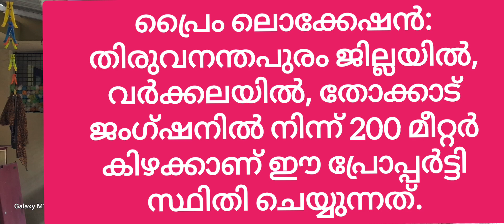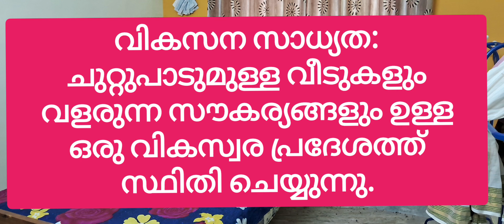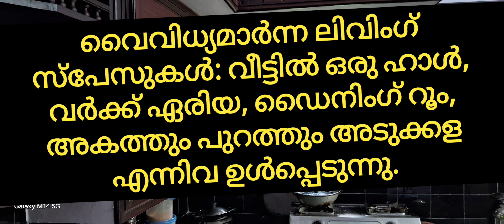വർക്കല - തോക്കാട് 29 സെന്റിൽ 1250 sq.ft 3 B/R 60 ലക്ഷം /നെഗോഷ്യബിൾ +91 9495020139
പ്രോപ്പർട്ടി വിലാസം: തിരുവനന്തപുരം ജില്ലയിൽ വർക്കല, തോക്കാട് റോഡ് - തോക്കാട് ജംഗ്ഷൻ 200 മീറ്റർ കിഴക്ക് ഭാഗത്ത് സ്ഥിതി ചെയ്യുന്ന പ്രോപ്പർട്ടി.
പ്രോപ്പർട്ടി തരം: വാസയോഗ്യമായതും കാർഷികവുമായ ഭൂമി, 29 സെൻ്റ് 1250 ചതുരശ്ര അടി 3 കിടപ്പുമുറി വീടും ഒരു അറ്റാച്ച്ഡ്, ഒരു കോമൺ ബാത്ത്റൂം അകത്തും അടുക്കള, ഹാൾ, വർക്ക് ഏരിയ, ഡൈനിംഗ്, പുറത്ത് അടുക്കള, കിണർ, പുറത്ത് കുളിമുറി, വിശാലമായ പാർക്കിംഗ് സ്ഥലം, മേൽക്കൂര ടെറസ്.
വിൽപ്പന വില: 60 ലക്ഷം / നെഗോഷ്യബിൾ.
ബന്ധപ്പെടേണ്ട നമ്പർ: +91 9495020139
പ്രോപ്പർട്ടി ലേഔട്ട്: സ്ക്വയർ പ്ലോട്ട്
മറ്റ് വിവരങ്ങൾ: ശീർഷകങ്ങൾ മായ്‌ക്കുക
പ്രോപ്പർട്ടി സവിശേഷതകൾ
• ഭൗതിക സവിശേഷതകൾ: ഗ്രാമപ്രദേശം, നല്ല ഗുണനിലവാരമുള്ള മണ്ണ്, മോട്ടോർ പമ്പുള്ള കിണറ്റിൽ നിന്നുള്ള ജലസ്രോതസ്സ്
• യൂട്ടിലിറ്റികൾ: വൈദ്യുതി ബന്ധിപ്പിച്ചിരിക്കുന്നു, കിണറിൻ്റെ ഉറവിടത്തിൽ നിന്ന് വെള്ളം ലഭ്യമാണ്
• അടിസ്ഥാന സൗകര്യങ്ങൾ: വിവിധ റോഡ് ആക്സസ്, പൊതുഗതാഗതം ലഭ്യമാണ് പാർക്കിംഗ് ലഭ്യമാണ്, എല്ലാ തരത്തിലുള്ള വാഹനങ്ങളും വീട്ടിൽ എത്തി
• വസ്തുവിലെ കെട്ടിടങ്ങൾ/ഘടനകൾ: കോൺക്രീറ്റ് ബിൽഡിംഗ് സ്ട്രക്ചറുകളും നല്ല മെറ്റീരിയലുകളുള്ള മേൽക്കൂരയും
വിപണി വിശകലനം
• താരതമ്യപ്പെടുത്താവുന്ന പ്രോപ്പർട്ടികൾ: ചുറ്റുമുള്ളത് മറ്റ് വീടുകളാണ്, ഇത് ഒരു വികസ്വര പ്രദേശമാണ്, റോഡ് പ്രവേശനവും മറ്റ് സൗകര്യങ്ങളും ലഭ്യമാണ്
• മാർക്കറ്റ് ട്രെൻഡുകൾ: വില ന്യായമാണ്, ഭാവി ആവശ്യങ്ങൾ ഡിമാൻഡ് വർദ്ധിപ്പിക്കുന്നു
വസ്തുവിൻ്റെ ഒരു അവലോകനം
പ്രധാന റോഡുകളിലേക്കും പൊതുഗതാഗതത്തിലേക്കും മികച്ച കണക്റ്റിവിറ്റിയുള്ള പ്രധാന സ്ഥലം.
സ്കൂളുകൾ, ആശുപത്രികൾ, ബാങ്കുകൾ, കോളേജുകൾ തുടങ്ങിയ അവശ്യ സേവനങ്ങളുടെ ലഭ്യത.
ഒ നിർമ്മാണത്തിന് നിയന്ത്രണങ്ങളൊന്നുമില്ല; ഭവന, കാർഷിക ഉപയോഗത്തിന് അനുയോജ്യം.
വിശ്വസനീയമായ ജലസ്രോതസ്സുകളും (കിണർ വെള്ളം) ഉപയോഗത്തിന് തയ്യാറുള്ള അടിസ്ഥാന സൗകര്യങ്ങളും.
o പ്രദേശം വികസിച്ചുകൊണ്ടിരിക്കുന്നു, ഇത് ഭാവിയിൽ വസ്തുവകകളുടെ മൂല്യം വർദ്ധിപ്പിക്കുന്നതിന് ഇടയാക്കും.
സാമ്പത്തിക അവലോകനം
• വാങ്ങൽ വില: 60 ലക്ഷം/ ലംപ്‌സം/നെഗോഷ്യബിൾ
• അധിക ചെലവുകൾ: അധിക നിരക്കുകളൊന്നുമില്ല
• സാധ്യതയുള്ള വാടക വരുമാനം: ഇൻവെസ്റ്റ്‌മെൻ്റ് പ്രോപ്പർട്ടികൾക്കുള്ള എസ്റ്റിമേറ്റ് - വാടക വരുമാനം പ്രതിമാസം ഏകദേശം ₹5000 ആയിരിക്കുമെന്ന് പ്രതീക്ഷിക്കുന്നു
നിയമവും അനുസരണവും
• ഉടമസ്ഥാവകാശ വിശദാംശങ്ങൾ: ഒറ്റ ഉടമസ്ഥാവകാശം/പേരുകൾ മായ്‌ക്കുക
• ടൈറ്റിൽ ഡീഡ് വിവരങ്ങൾ: ടൈറ്റിൽ ഡീഡിൻ്റെ സ്ഥിരീകരണത്തിനായി ലഭ്യമായ രേഖകൾ
ബന്ധപ്പെടാനുള്ള വിവരങ്ങൾ
• പരസ്യദാതാവിൻ്റെ വിശദാംശങ്ങൾ: മെട്രോ റിയൽ എസ്റ്റേറ്റ്/മലയാളി സോൾ YouTube ചാനൽ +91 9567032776